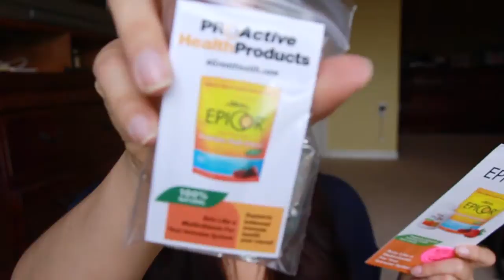Weekly Mail 6-6